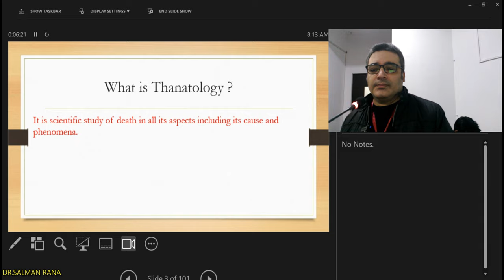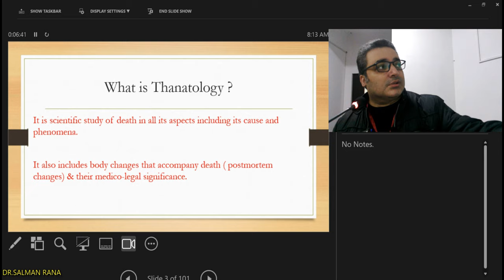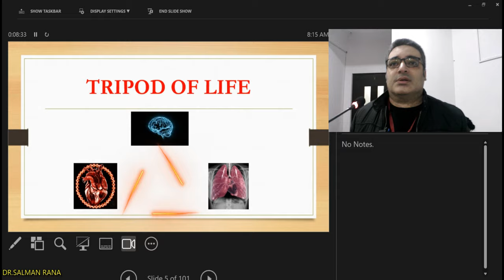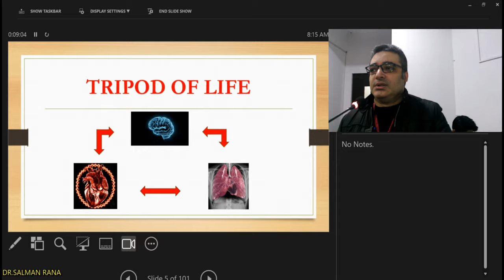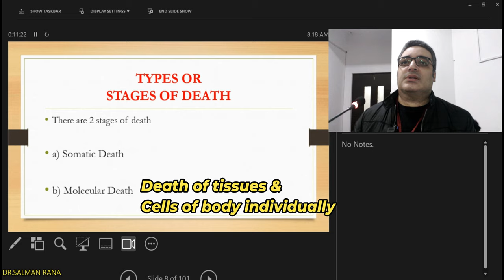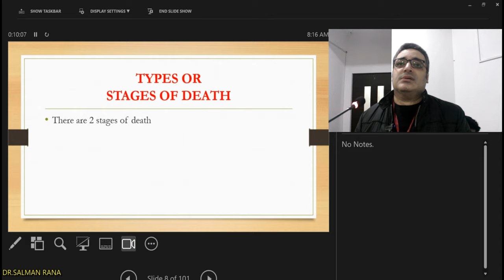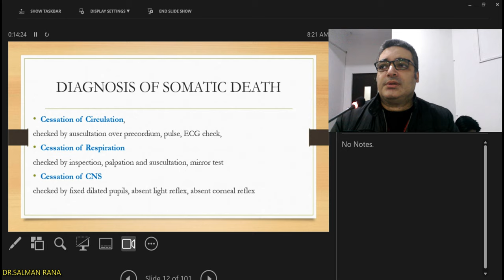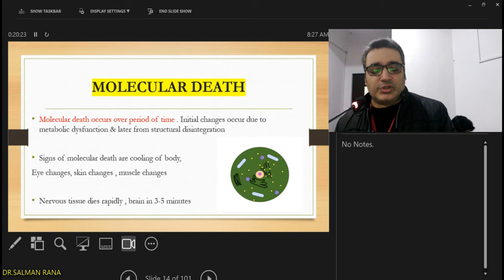What is THANATOLOGY ? Concept & Stages of Death l Tripod of Life l Forensic Lecture 01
Description:
Welcome to Dr.Salman Rana MBBS Lectures , your comprehensive resource for MBBS Student Learning and Medical Education Excellence! 📚🩺

🔬 Are you a passionate MBBS student eager to unlock the mysteries of the human body? Look no further! Our channel is dedicated to providing top-notch, easily understandable lectures and tutorials that cover a wide range of medical topics. From Forensic Medicine to Anatomy ,Physiology and all the Basic / Clinical Subjects, we've got you covered at every step of your medical journey.

🎓 Our team of experienced medical educators, professors, and practicing doctors are here to guide you through the intricacies of medical science. With clear explanations, engaging visuals, and real-life case studies, we make even the most complex subjects accessible and enjoyable.

📊 Struggling with memorization and recall? Our memory-enhancing techniques and study tips will help you retain essential information more effectively, ensuring your success in exams and practical assessments.

🌐 Join our ever-growing community of dedicated medical students from around the globe. Share your thoughts, ask questions, and collaborate with peers in the comments section. We believe in the power of collective learning!

📅 Don't miss our live Q&A sessions where you can interact directly with our educators, clarify doubts, and dive deeper into challenging concepts.

Whether you're a first-year student just embarking on your journey or a senior looking to review and reinforce your knowledge, We are your trusted companion.

🤝 Embark on this enriching learning journey with us, and let's sculpt the future of medicine together. Remember, every great doctor starts with a solid foundation of knowledge.  Connecting Curiosity with Expertise. 🌟👩‍⚕️👨‍⚕️

Join us in shaping the next generation of medical professionals. 🩺📚🌍